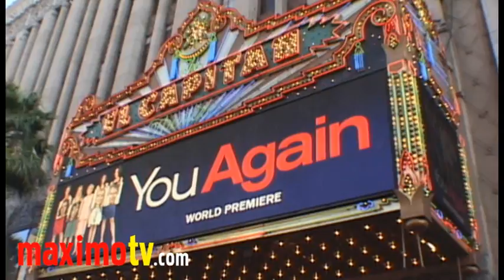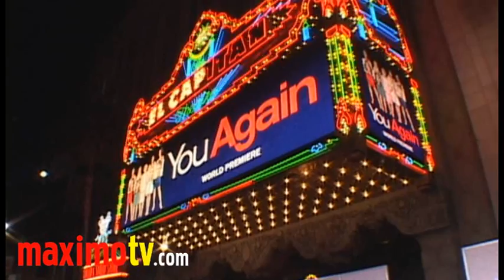Betty White, Kristen Bell, Bella Thorne "You Again" Premiere Highlights